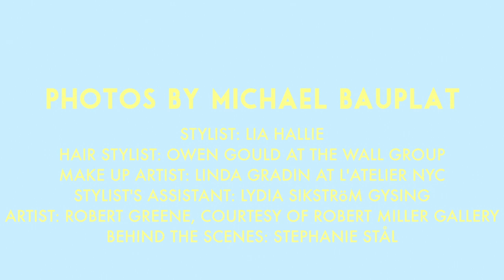LITTLE DRAGON BTS with The WILD magazine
The band was in the U.S. promoting their upcoming album, Nabuma Rubberband (“It could mean everything and anything. It’s nothing, so you give it your own meaning,” Nagano said), picking up fans who have missed the past three.